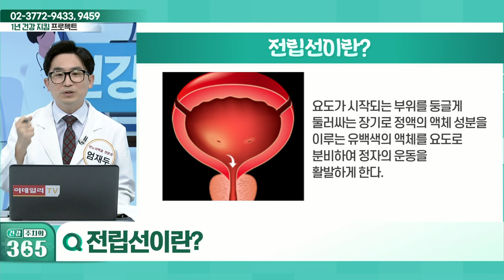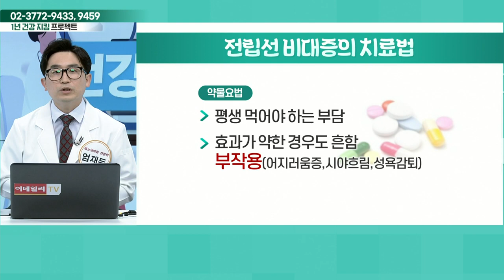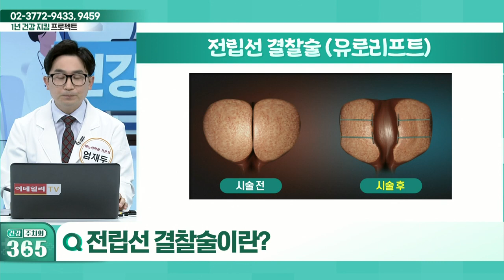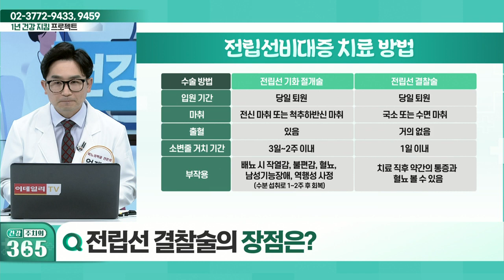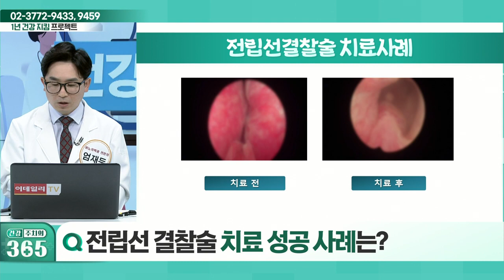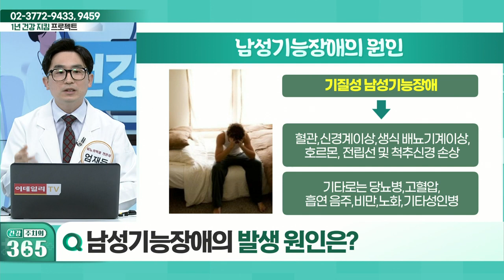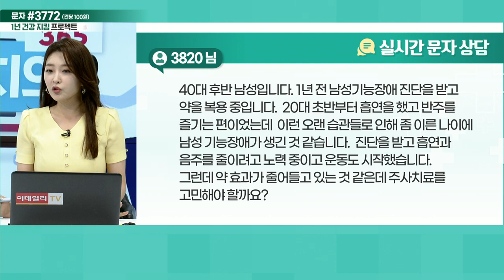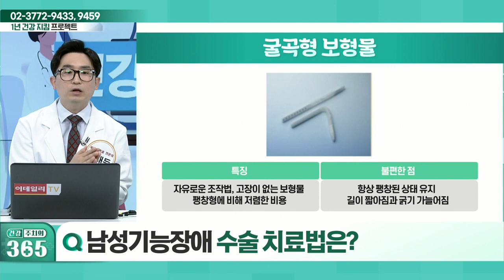건강 주치의 365 20220618